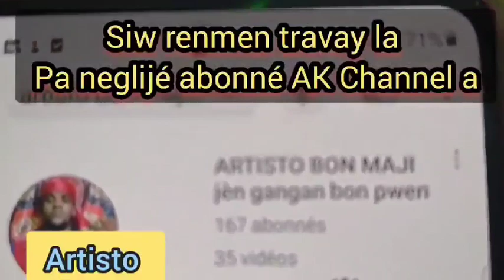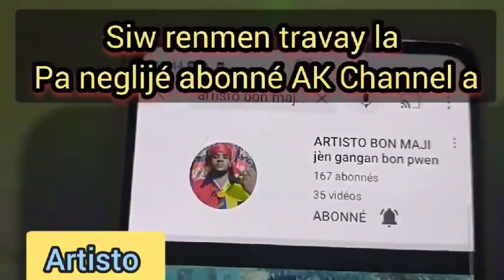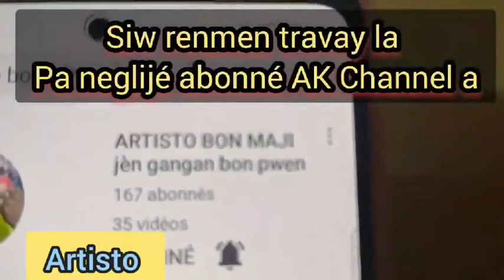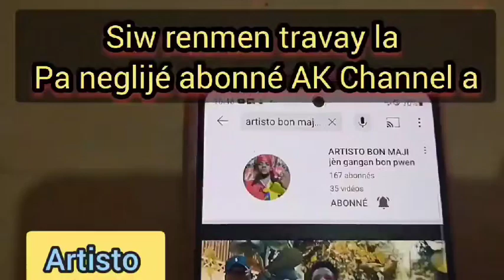Vin gade mirak kay artisto bon maji ak yon boutey let bourik,yon kod bèf ak res lèt koulèv vomi